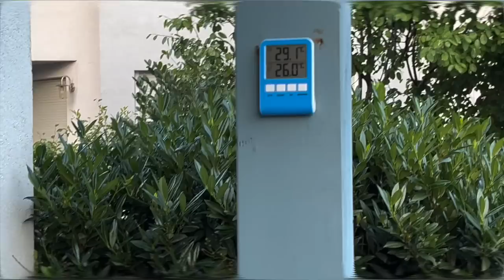SVANUO NAM JE PREKRASAN SUNČANI PETAK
Stigao je petak, vrijeme je za uživanje u vikendu